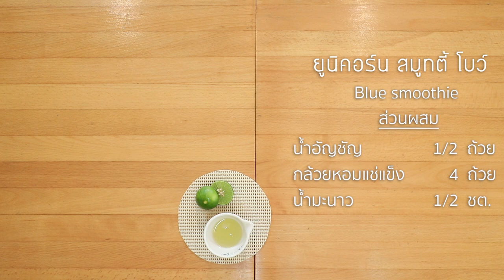สมูทตี้โบว์-เชฟจาดี(I am Jadee)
แนะนำ เครื่องปั่น Minimex ที่จาดีใช้ในรายการ
เข้าไปดูในลิ้งตรงนี้ได้เลยนะคะ

เครื่องผสมอาหารมือถือHand mixer
หรือสินค้าอื่นๆตามลิงค์ไปเลยค่าาา
ตอนนี้ minimex มีโปรลด 15% ถ้าซื้อผ่านเว็บด้วยน้าาาาา
ยูนิคอร์น สมูทตี้โบว์
สตอเบอร์รี่สมูทตี้
อัลม่อนมิลค์  1 ถ้วย
กล้วยหอมแช่แข็ง  1 1/2 ถ้วย
สตอเบอร์รี่แช่แข็ง  100 กรัม

บลูสมูทตี้
น้ำอัญชัญ  1ถ้วย
กล้วยหอมแช่แข็ง  4ถ้วย
น้ำมะนาว (ถ้าอยากให้เปลี่ยนเป็นสีม่วงค่ะ)  1/2ชต
แล้วพบกับรายการ I am Jadee และรายการ Diet Sunday